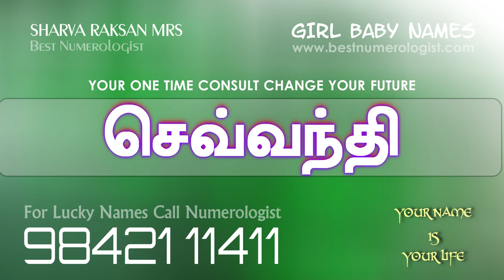TOP MODERN NEW 2020 TAMIL HINDU INDIAN GIRL BABY NAME STARTING WITH S 1 / NUMEROLOGIST / 9842111411